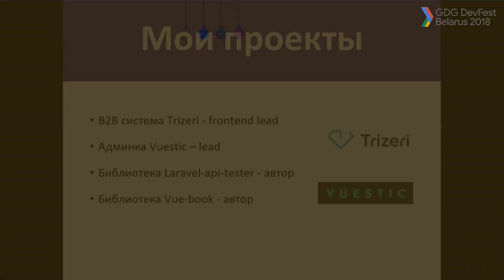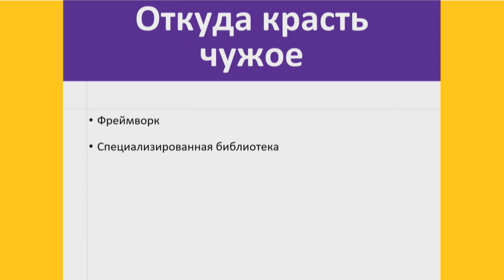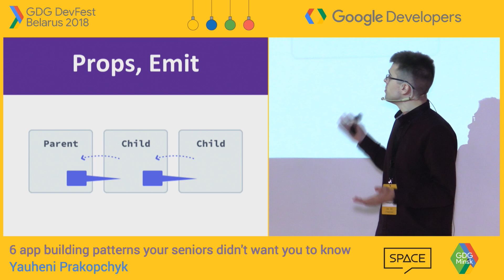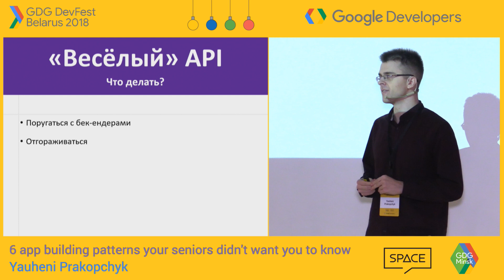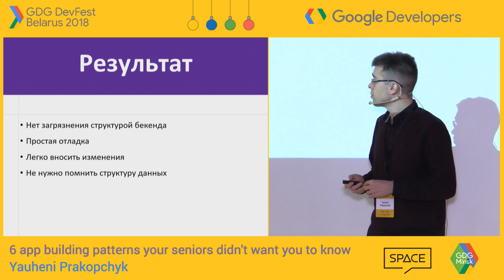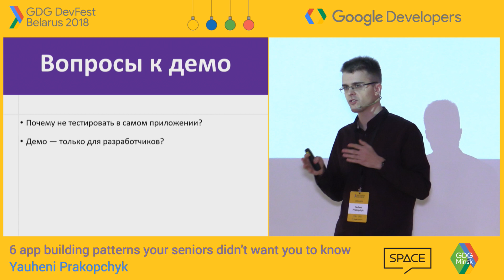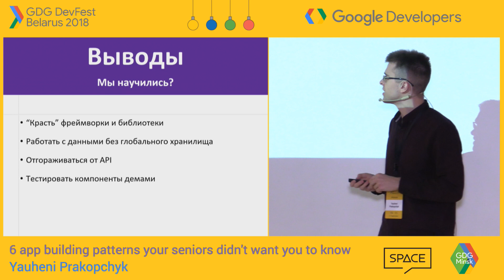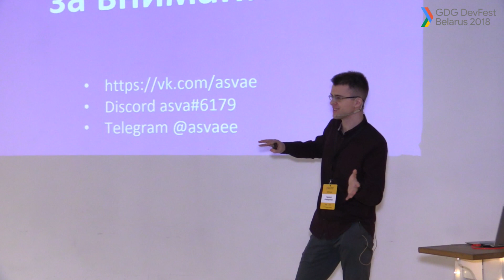6 App building patterns your Seniors didn't want to know, Yauheni Prakopchyk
GDG DevFest Belarus 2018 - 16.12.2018
With the support of Google Developers and Epam

Yauheni will walk through slices of modern single page application, reviewing existing solutions, making preferences, then explaining the reason behind the choice.

He'll cover ui frameworks and ecosystem, styles, testing, bundling, store and composition, API.